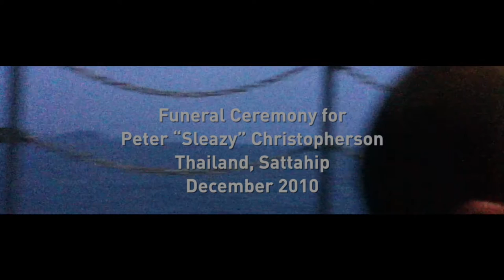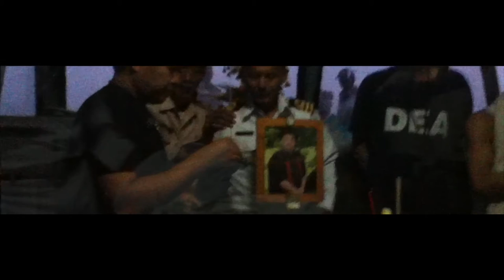Coil CHAOSTROPHY / THEE BALANCER – Live at Gallery Ludwig, Berlin / 17 June 2016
THEE BALANCER (my beloved brother, his first gig since 1986) – Live at Gallery Ludwig, Berlin-Neukölln / 17 June 2016 ... CHAOSTROPHY – artworks inspired by the band Coil / curated by Ceven Knowles (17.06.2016 – 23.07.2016) ... The music of Coil spanned over twenty-two years with fifteen studio albums, nine live albums, ten compilations, and dozens of Eps and singles, not to mention different aliases, side projects, and other collaborations. Founding members, John Balance (February 16, 1962 – November 13, 2004) and Peter “Sleazy” Christopherson (February 27, 1955 – November 10, 2010) created a rich body of work that came to also include members: Stephen Thrower, Drew McDowell, William Breeze, Thighpaulsandra, Ossian Brown and countless other guest musicians and singers. Their ever-evolving sound and presence became a legacy deeply respected by artists, musicians, and occultists around the world. Rather than a retrospective of the band’s output this exhibition focuses on original visual and audio artworks, photographs, texts, performances and personal reflections as a tribute ...